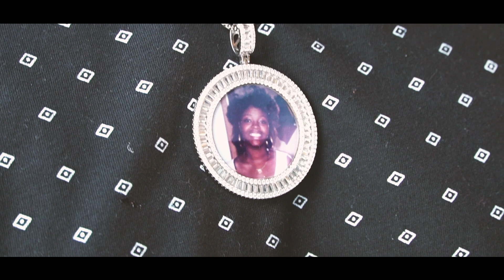DJ WHO478 - ANYTHING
Video Filmed In Manhattan New York